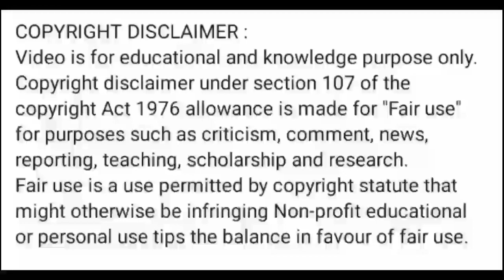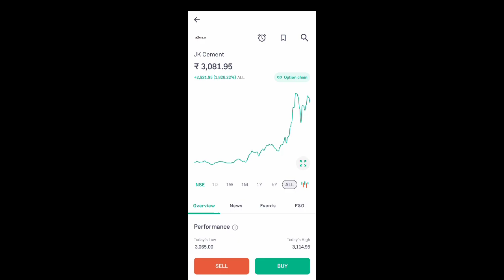jk cement share news today l jk cement share price today l jk cement share price l jk cement share